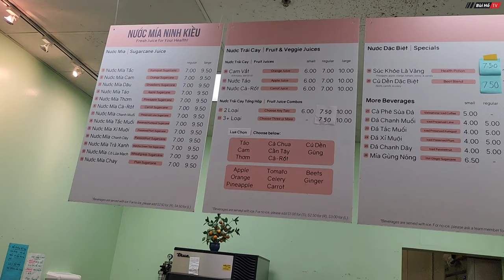Du lịch tự túc Mỹ #21: Thủ phủ người Việt ở Mỹ khu chợ toàn người Việt Nam | Bùi Hồ TV